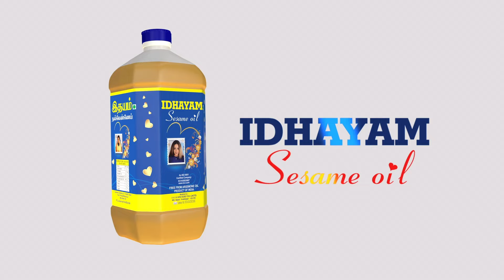குளறுபடி செய்வதில் காங்கிரஸ் கை தேர்ந்தது Election 2024| INDI Allaiance| BJP| JDS| Karnataka Electio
பாஜவுக்கு 20ல் வெற்றி உறுதி
குமாரசாமி கான்பிடென்ட்
குளறுபடி செய்வதில் காங்கிரஸ் கை தேர்ந்தது
Election 2024| INDI Allaiance| BJP| JDS| Karnataka Election# Election2024| INDIAllaiance| BJP| # JDS